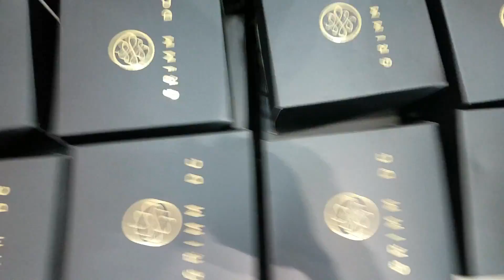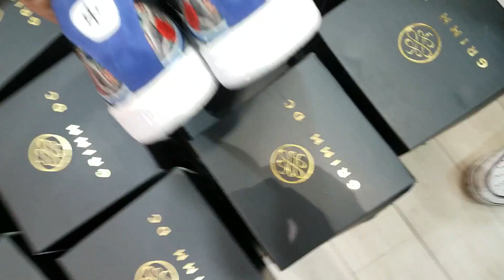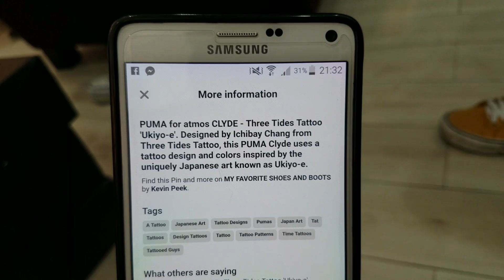Bộ Sưu Tập Giày Puma Độc Đáo của Andy Vu (Vlog 87)